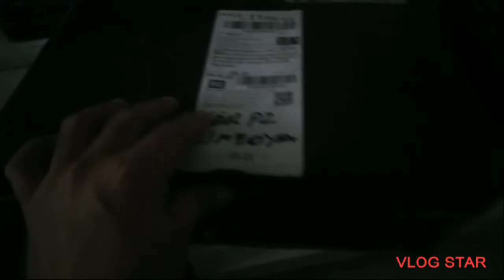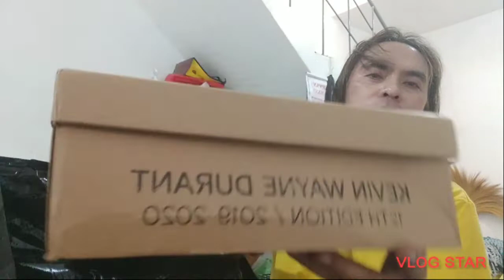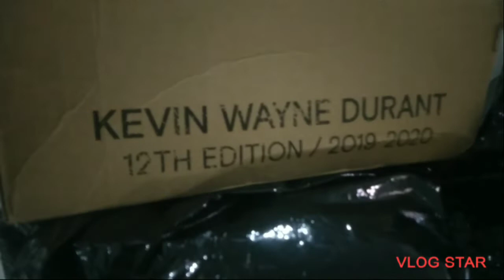UNBOXING OF MY KD12 BRUCE LEE TOUR YELLOW & MY JORDAN LEGACY RED SAMAHAN NINYO AKO